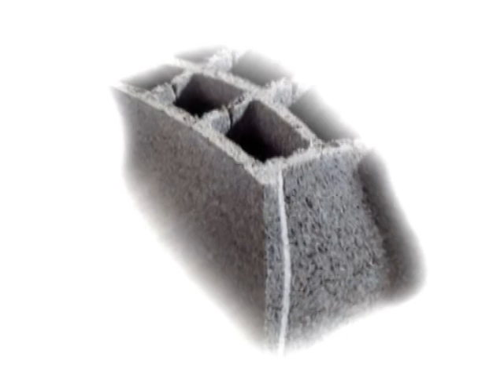Musettalica - Concours de lancer de parpaing RNB Remix